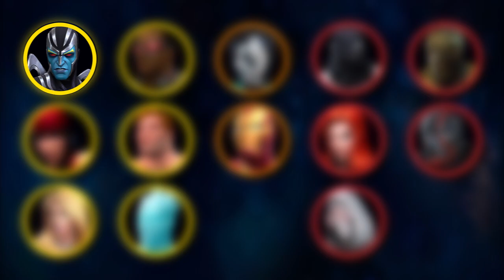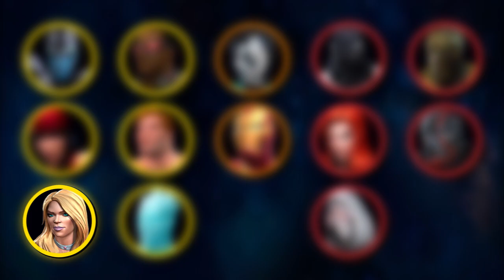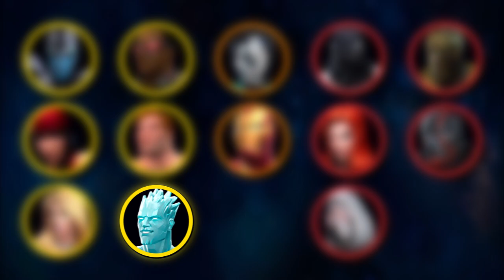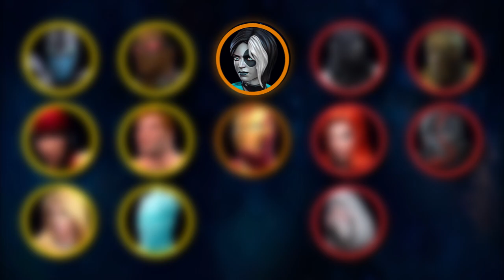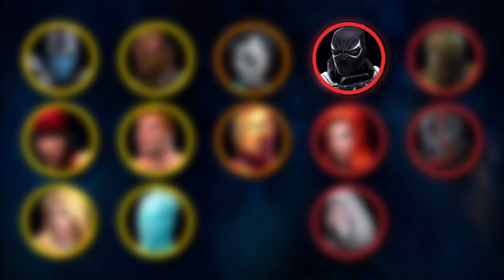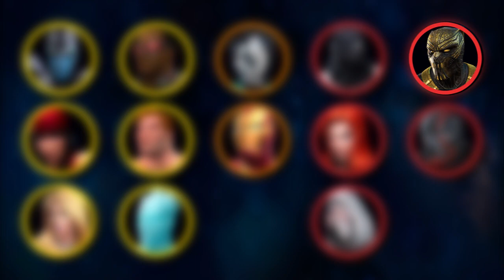QUAKE ❤️ | Marvel: Batalla de Superhéroes.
Muchas gracias a todos por los 4K de suscriptores.

Un saludo!